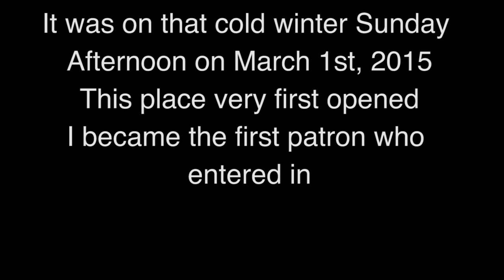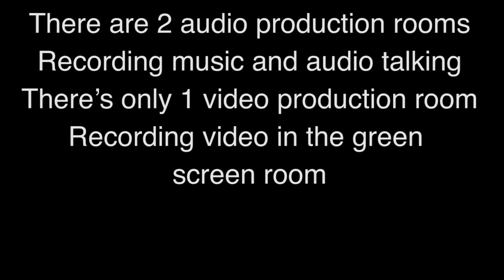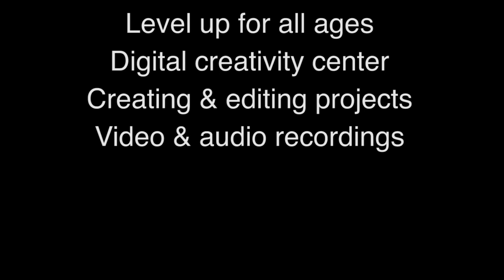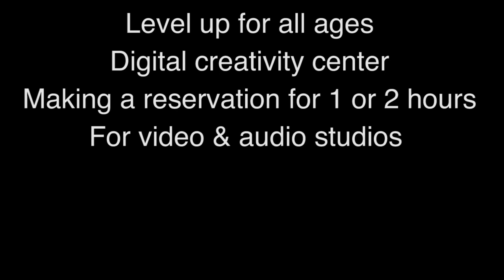Lennon Beasley - LEVEL UP (Digital Creativity Center)